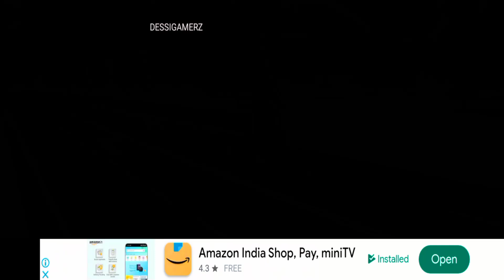Car Simulator Games 3d - Car Racing Challenge Mode - Android Play #7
👉Become a used car dealer to grow your car showroom business in car dealing games

Welcome to Car Dealing Simulator Games! Step into the role of a used car dealer and manage your own car showroom. In this exciting car dealership game, you'll experience the thrill of finding and restoring classic cars, participating in auctions, and growing your car business.

Explore a wide range of vehicles, interact with customers, and build your reputation as a car trader. Join exciting car auctions to discover classic cars. Customize your showroom and garage to create a distinctive brand. Upgrade your facilities, hire skilled mechanics, and turn your dealership into a successful business.

Key Features of Car Dealership Games

Manage a car showroom in this immersive car dealership game.
Upgrade your car garage and expand your inventory.
Grow your car business by participating in auctions and restoring cars.

Are you ready to become a car dealer?  Start your journey in Car dealership Simulator Games.